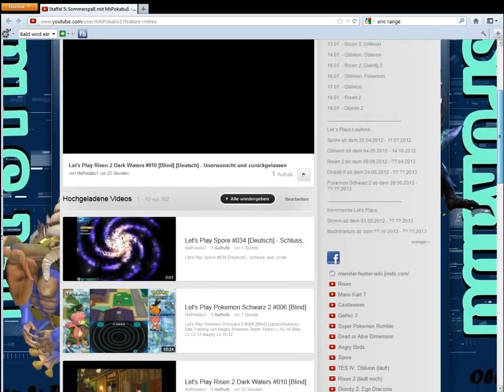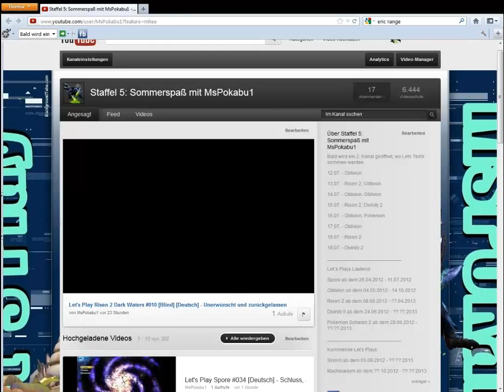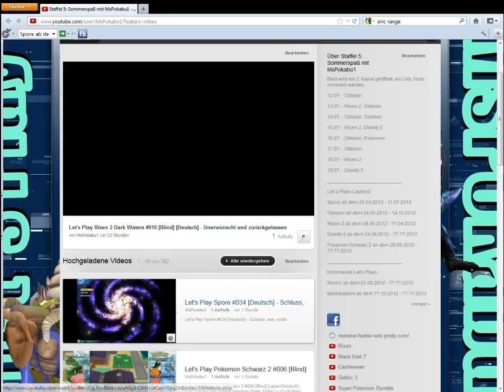Ansage zum 2.Kanal "MsPokabuLT" am 13.07.2012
Bald wird ein 2. Kanal geöffnet, wo Lets Tests kommen werden. Weitere Infos gibt es später in dem neuen Kanal.